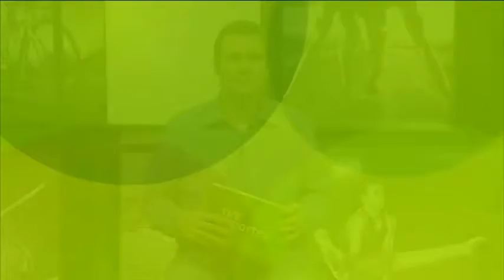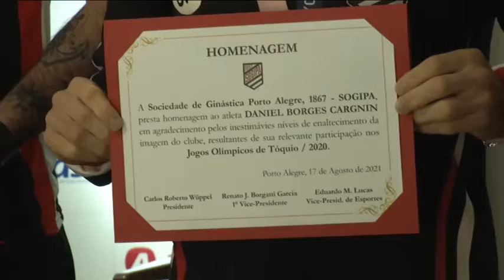TVE Esportes | 21/08/21